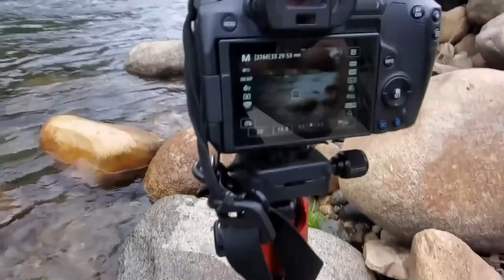Photographing the Sequoia National Park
Come along as we hike the Tokopah Falls Trail in Sequoia National Park.

Photos Taken with a Canon 60D